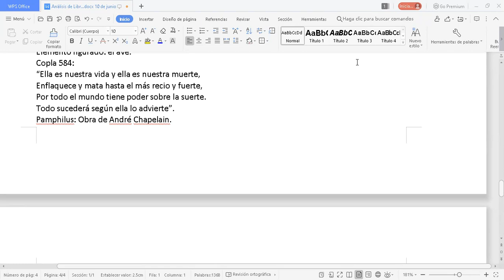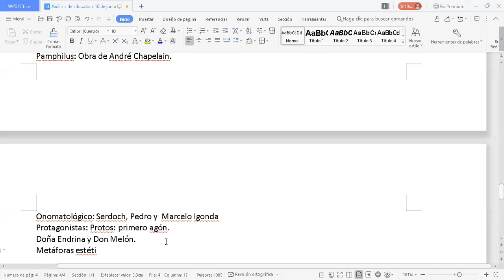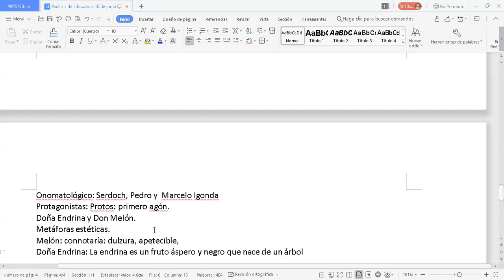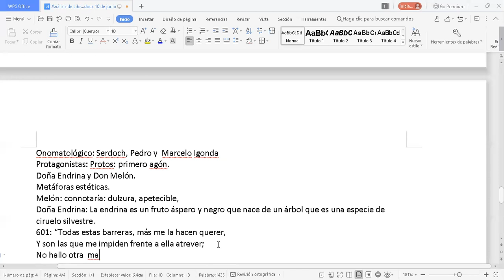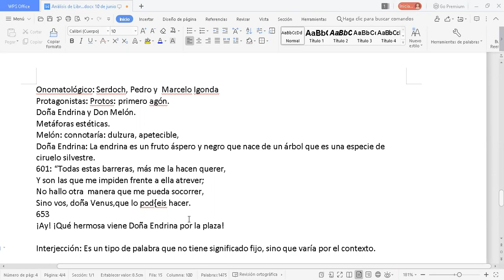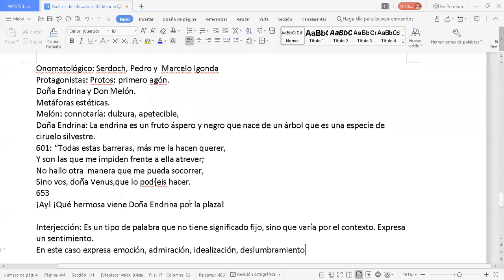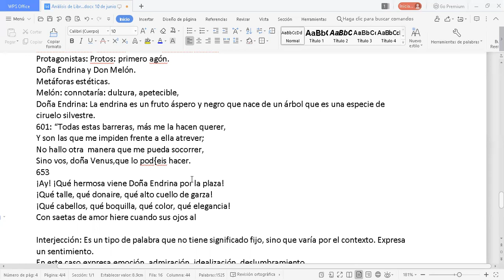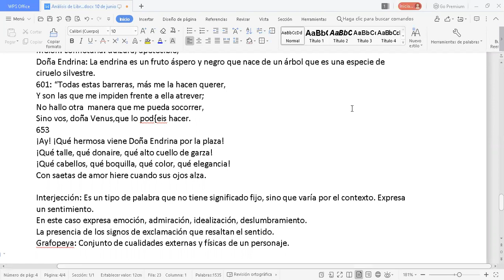Claudia Panisello. Clase del 17de junio de 2021 Segunda parte. Análisis de "Libro de buen amor"